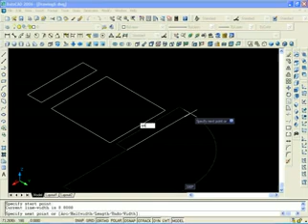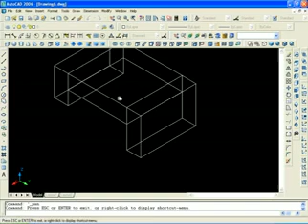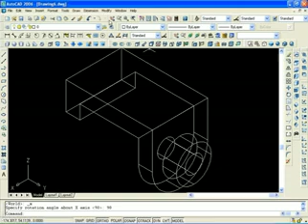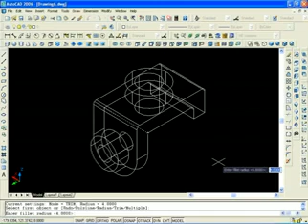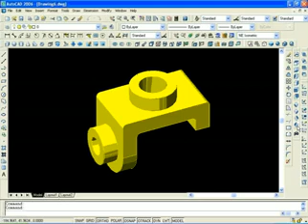Making 3-D object in AUTOCAD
Let's see a 3-D graphic being created using autocad. So the kids can learn to be engineers one day.